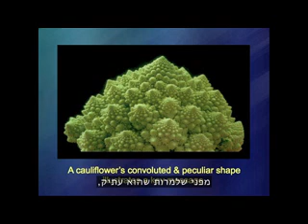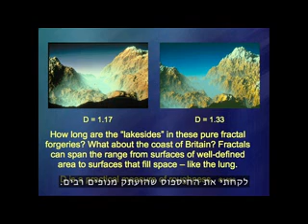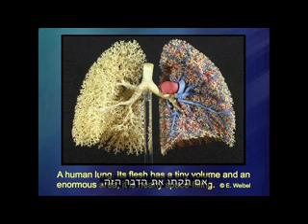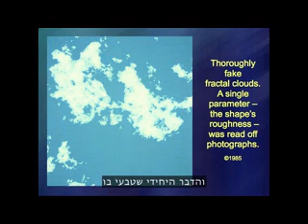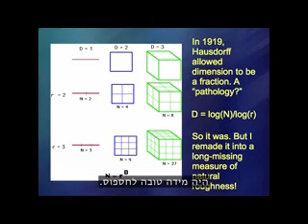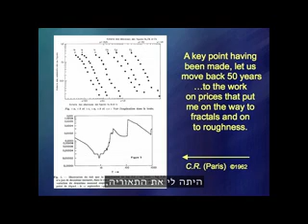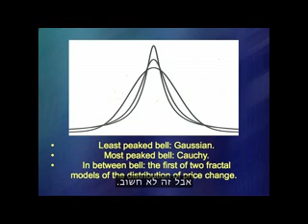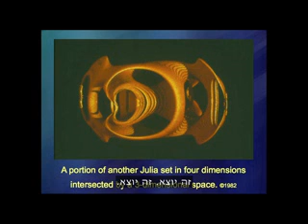בנואה מנדלברוט: פרקטלים ואומנות החספוס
TED talk. גאומרטייה פרקטלית. Benoit Mandelbrot.

אגדת המתמטיקה בנואה מנדלברוט מפתח תחום ב
TED2010
המורכבות העצומה של חספוס,
שדן בו לראשונה ב
TED1984
והדרך בה מתמטיקת פרקטלים יכולה למצוא סדר בדפוסים שנראים מסובכים מדי